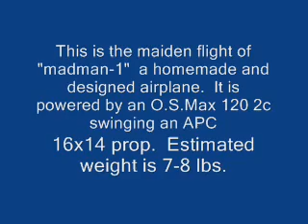A flying buddies homemade creation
This is the maiden flight of a homemade creation named "madman-1"  This  airplane is pretty fast! It is pretty cool.